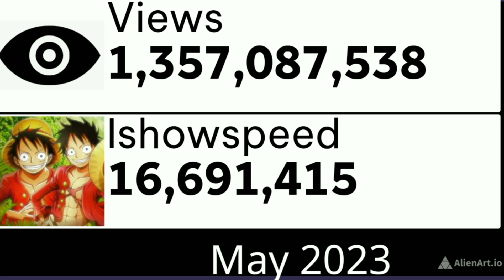Ishowspeed 2020-2023 - Monthly 1070 ~ 16.9M Subscriber!